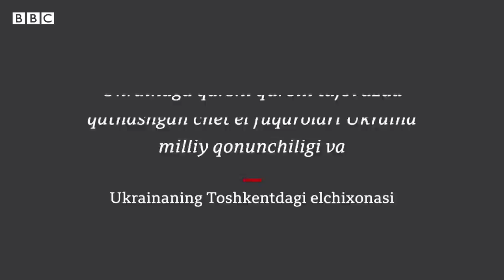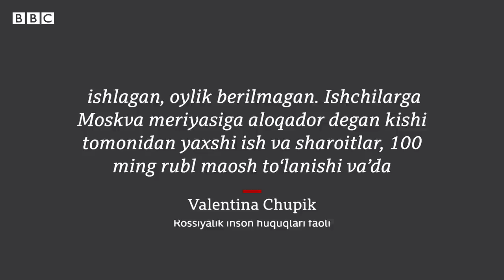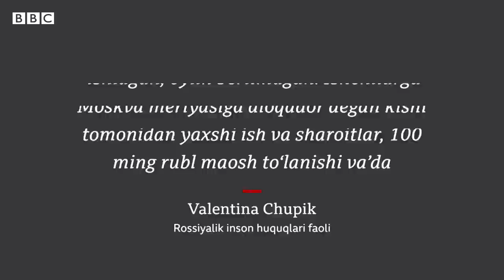Элчихона Ўзбекистон фуқароларини Украинага қарши урушда қатнашмасликка чақирди BBC News O'zbek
Элчихона Ўзбекистон фуқароларини Украинага қарши урушда қатнашмасликка чақирди

Украинанинг Тошкентдаги элчихонаси Ўзбекистон фуқароларини Россиянинг Украинага қарши урушида қатнашмаслик ва Украинанинг вақтинча босиб олинган ҳудудларига бормасликка чақирган мурожаатини эълон қилди.